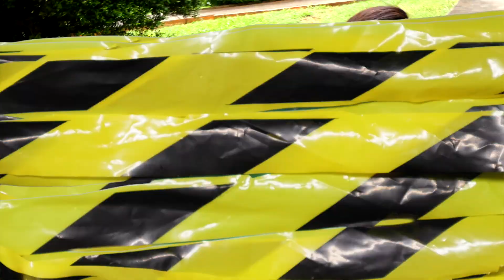MUTHAFUCKA PRESIDENT WHOSHIA X K. WATTS X DATBOI@YE1 | How To Be A Hip Hop Artist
How To Be A Hip Hop Artist
Let's take a look at each of them.
Step 1: Practice to Create an Individual Sound. The first thing that rap artists need is an individual style and sound. ...
Step 2: Begin Your Marketing Campaign.
Step 3: Hire Support Staff.
Step 4: Make a Recording.
Step 5: Continue Marketing and Improving for Career Advancement.

Where Hip Hop Artists | Does Hip Hop Artists
Rapping developed as a vocal style in which the artist speaks or chants along rhythmically with an instrumental or synthesized beat.

Who Is The Best Hip Hop Artist
Top 20 Best Rappers in Hip Hop
Kendrick Lamar.
Drake.
Pusha T.
Kodak Black.
XXXTentacion.
Eminem.
Meek Mill.
Tory Lanez.
etc...

What Hip Hop Will Sound Like In 2020
We will likely see major artists like Kendrick Lamar, Drake, and J. Cole return with new albums in 2020

What Hip Hop Sound Effect | What Hip Hop Sounds Like Today
Listen to Sound Effects Hip Hop Rnb (Tools Sample and Fx for Dj) by Master Hit. Join Napster and play your favorite music offline.

How Hip Hop Beats Are Made
The majority of modern hip-hop beats can be broken down into only a few standard elements: a kick, a snare, a high-frequency percussion sound, a bass, and a melodic element. Keep in mind that these elements can be added in any order that you like; the only requirement is that all elements work together rhythmically.

How To Hip Hop Rap
How to Write Lyrics to a Rap or Hip Hop Song. Rap is a modern form of poetry, and lyrics are what distinguish good rappers from great ones.

Do Rappers Make Their Own Beats
Most rappers don't make their own beats. Producers make beats, rappers just rap over them. That really depends upon what you mean by creating their "own" "beats".

How To Rap Godzilla
Eminem's Godzilla was a part of his album titled Music To Be Murdered By which he dropped at the start of this year.

How To Rap Like Juice
Ever since rappers like Jay-Z and Lil Wayne bragged about not writing down their rhymes, countless artists have made similar claims.

How Rappers Got Their Names
Rappers tend to stick to short rap monikers if their names aren't short. Such was the case for Eminem, initially.

How Rappers Make Songs
The rapper takes his headphones gets up to the mic and records his verse/hook or whatever he came there to do. When he is done the studio engineer and producer fix up the vocals and make it sound as clean and fresh as possible. When they are done they release the song for people to hear.

How Rappers Got Famous
To me mix-tape are for rappers that got a buzz in the industry already working ... a youtube rapper since that's where he does all of his famous freestyles and shit.

Where Rappers Buy Beats
Larger profitable Soundcloud rappeds likely license their beats from producer websites, such as Airbit.